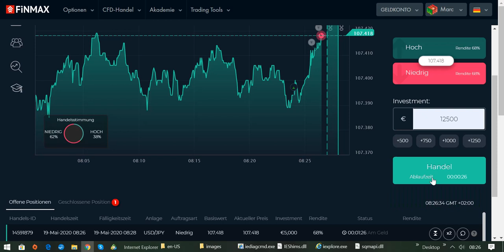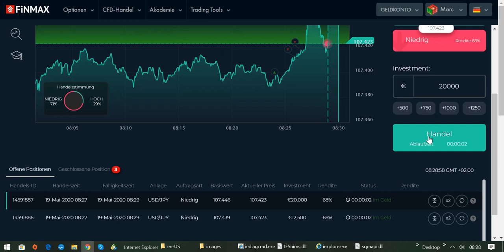International BO & CFD/FX Trading Academy - Live Trading mit Broker FINMAX